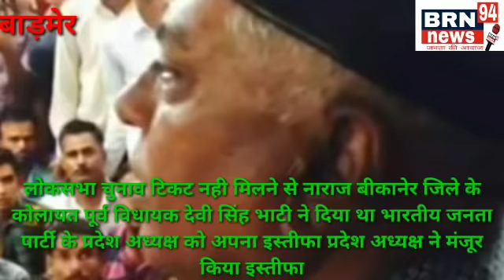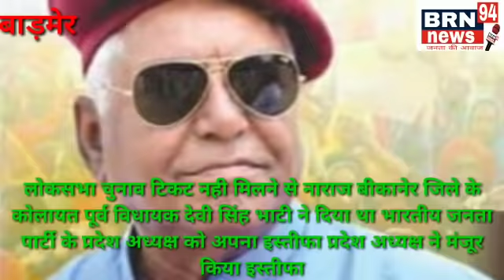बीकानेर। कोलायत के पूर्व विधायक देवीसिंह भाटी का इस्तीफा हुआ मंजूर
लोकसभा चुनाव की टिकट नही मिलने से नाराज भाटी ने दिया था कुछ दिन पहले इस्तीफा,प्रदेशाध्यक्ष मदन लाल सैनी ने इस्तीफा किया मंजूर